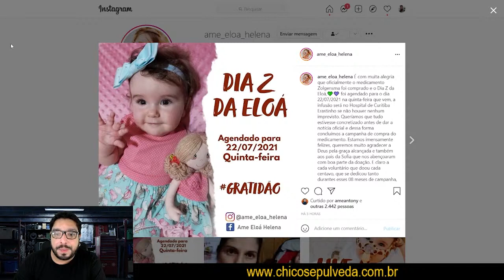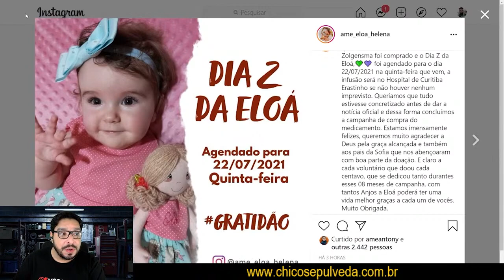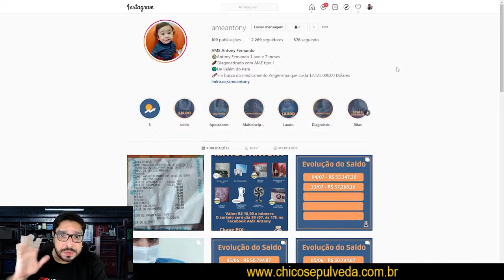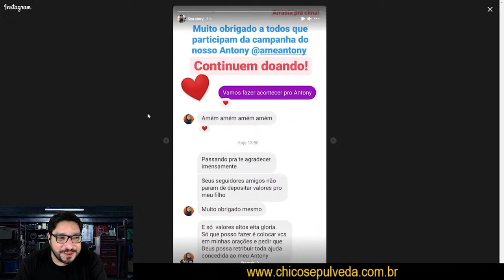Salvamos a Eloá!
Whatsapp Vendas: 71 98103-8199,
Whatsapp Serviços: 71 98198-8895